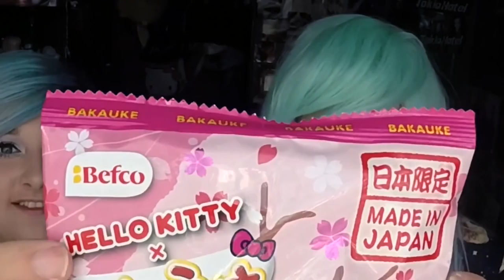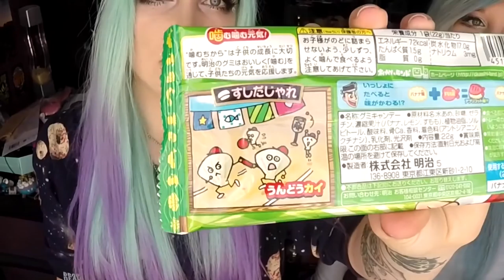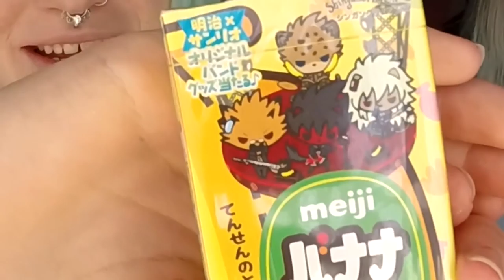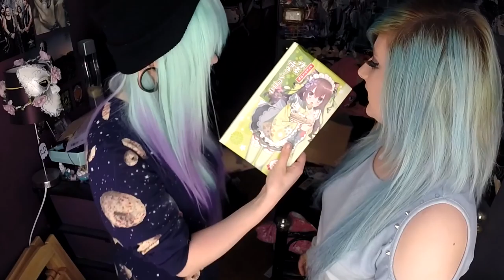BRITISH GIRLS TRY JAPANESE CANDY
(✿◠‿◠) OPEN FOR LINKS AND CRAP ~❤

Trying all this weird Japanese candy was interesting :')
There were SO many cute and kawaii things in this box! I love that I was able to try cool things like Pokemon popcorn and Neko Atsume candy ahh
If you want a subscription box like this you can check out this